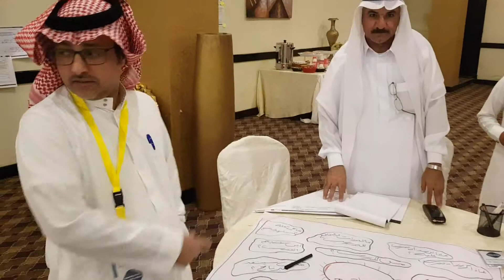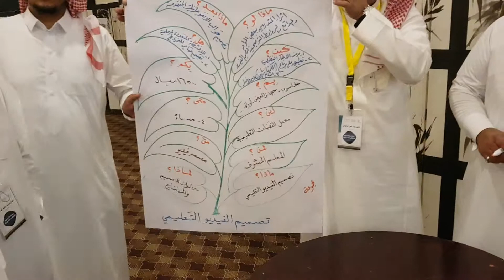من فعاليات دورة تصميم وبناء الحقائب التدريبية مع المدرب د. محمد العامري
في هذا المقطع يطيب لنا في مكتب مهارات النجاح للإستشارات التعليمية والتربوية أن نقدم لكم جزء من فعاليات  دورة تصميم وبناء الحقائب التدريبية
Training curriculum

والتي قدمها المدرب والمستشار التعليمي والتربوي الدكتور محمد العامري
للقيادات التدريبية و مشرفي التدريب في الإدارة العاة للتعليم في منطقة الباحة في المملكة العربية السعودية

وقد أوضح المدرب الدكتور محمد بن علي شيبان العامري أن
الهدف العام من البرنامج التدريبي :
إكساب المتدرب بإذن الله المعارف والمهارات الأساسية اللازمة التي تمكنه من تصميم وبناء الحقائب التدريبية بكفاءة وفعالية تمكنه من تقديم برامجه التدريبية بمهنية واحترافية

كما أوضح المدرب والمستشار التعليمي والتعليمي الأهداف التفصيلية للبرنامج التدريبي كتالي:
التعرف على مفهوم الحقيبة التدريبية واهميتها وأبعادها.
التعرف على منهجية الحقائب التدريبية.
التعريف بالمفاهيم الحديثة للموارد البشرية والتدريب وطبيعتها وأهميتها للمنظمات.
على نظام العمل التدريبي وعلاقتها بنظام العمل الإداري في المنظمة.
التعرف على فريق العمل التدريبي ومهامه وواجباته.
التعرف على المشكلات التي تواجهها البرامج التدريبية وأسباب فشلها.
التعرف على النموذج العام للتصميم التعليمي ADDIE Model وتطبيقاته.
التعرف على مرحلة التحليل  Analysis ضمن عملية التصميم التعليمي ومكوناتها وأدواتها وآلياتها.
التعرف على مرحلة التصميم  Design ضمن عملية التصميم التعليمي ومكوناتها وأدواتها وآلياتها.
التعرف على مرحلة التطوير  Development ضمن عملية التصميم التعليمي ومكوناتها وأدواتها وآلياتها.
التعرف على مرحلة التنفيذ والتطبيق Implementation ضمن عملية التصميم التعليمي ومكوناتها وأدواتها وآلياتها.
التعرف على مرحلة التقويم Evaluate ضمن عملية التصميم التعليمي ومكوناتها وأدواتها وآلياتها.

كما أوضح المدرب والمسشتار التعليم والتربوي المدرب الدكتور محمد العامري أن الأهداف التفصيلية للبرنامج التدريبي تشمل المحاور و الوحدات التدريبية  :
المقدمة والافتتاح
اتفاقية التدريب
تكوين المجموعات
 مفهوم العملية التدريبية
أنواع المعرفة Types of knowledge
دورة تداول المعرفة وإنتاجها SECI
ماهية الحقيبة التدريبية
خطوات إعداد الحقيبة التدريبية
منهجية الحقيبة التدريبية
نموذج التصميم التعليمي العام ADDIE نموذج كيرك باتريك لتقييم أثر التدريب
دروس أساسية في إدارة الموارد البشرية HR
الوظائف الرئيسية لإدارة الموارد البشرية
تحليل الوظائف Functional Analysis
تطوير المعايير المهنية
طريقة الديكام في تحديد الاحتياج التدريبي DACUM Chart
تخطيط المسار الوظيفي
المسار التدريبي Training Track
نظرية النضج الوظيفي لهيرسي وبلانشارد
ربط الحقائب التدريبية بالفئات الوظيفية
بطاقة توصيف حقيبة تدريبية لدورة
مفاتيح المعرفة
وضع الخطة العامة للبرنامج التدريبي
خطوات وضع الأجندة التدريبية
البرنامج التنفيذي لدورة
مصفوفة الإطار المنطقي
المثلث الديداكتيكي
أولويات المحتوى التدريبي
مدونة السلوك في الورش والبرامج التدريبية
نموذج PCCPPP لحل المشكلات
مفهوم العلم Science concept
نظرية التعلم اللفظي المعرفي القائم على المعنى
تصميم الأهداف
تحليل الأهداف
الهدف التدريبي العام Training Goals
هيكل تجزئة العمل Work Breakdown Structure
أهداف الوحدة التدريبية المرجوة Targets
الأهداف التعليمية السلوكيّة
أهداف المجال المعرفي Cognitive Domain
أهداف المجال الوجداني Affective Domain
أهداف المجال النفس حركية Psycho-motor Domain
العملية Process
الخرائط المفاهيمية Conceptual Maps
الخرائط الذهنية
خرائط الإنسياب  ( التدفق ) Flow Charts
المصفوفات
الرسوم البيانية
الصورة التعليمية (سيميائية الصورة)
الإنفوجرافيك Infographic والنماذج
الجداول
المبادئ Principles
المفاهيم Concepts
نظام الفورمات 4MAT
نموذج العامري لربط تصنيف بلوم مع نظام 4MAT
مصفوفة المهارات Matrix Skills

والله الموفق